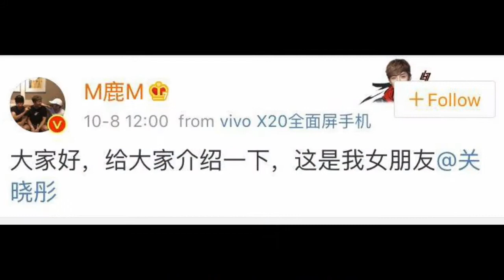Luhan Confirmed To Be In Relationship With Guan Xiaotong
Luhan just announced that he was in a relationship on his personal Weibo account.
“Hello everyone, let me introduce my girlfriend GuanXiaoTong”
Guan Xiaotong replied to his post with a heart, thereby confirming the news.
Guan Xiaotong is a Chinese actress,